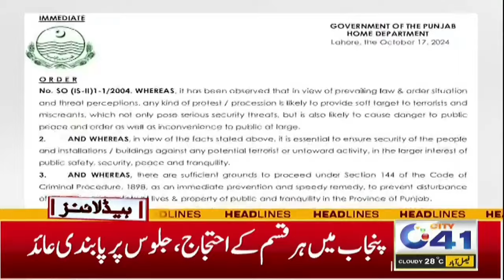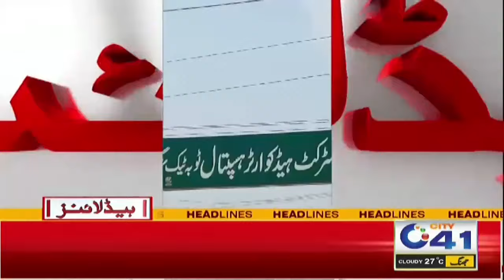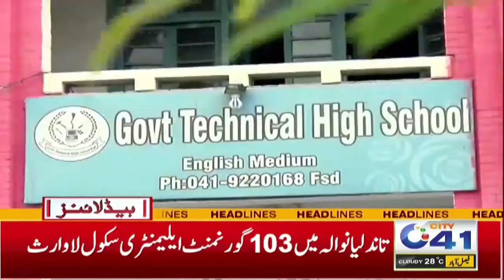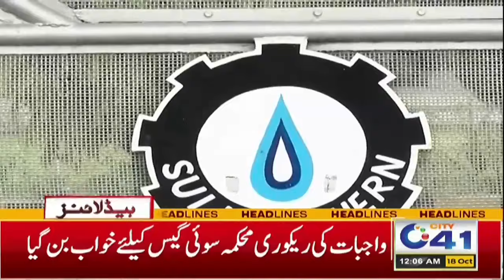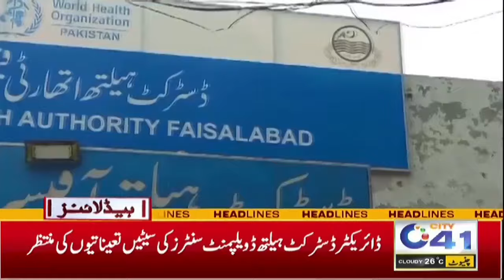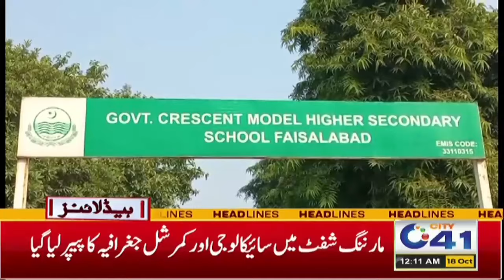All Educationals Institutions Will Remain Closed Today | 12am News Headlines | 18 Oct 2024 | City 41